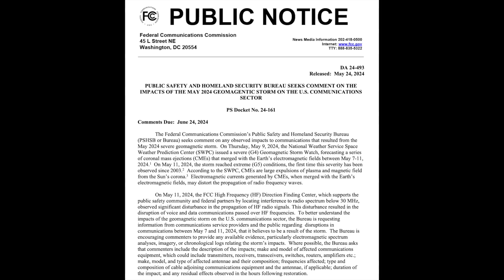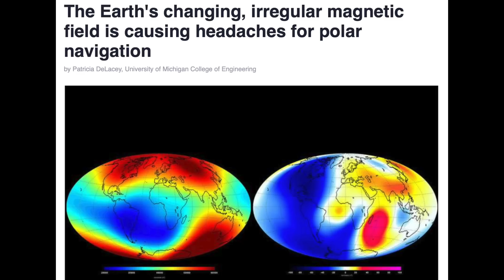Two Solar Watches, Pole Shift Complications, Extreme Weather | S0 News May.29.2024